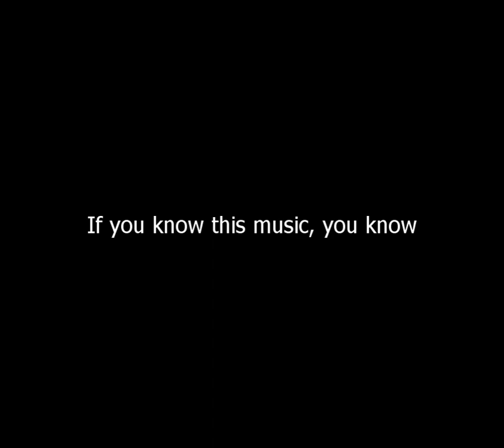mmmm Battleship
Yea it worked